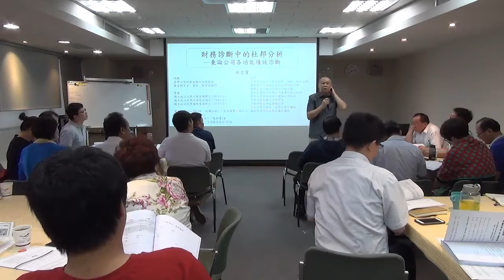20170722 瑞士歐洲大學_范揚松策劃 企業顧問論壇與經營輔導 伍忠賢博士主講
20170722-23 企業顧問論壇與經營輔導研討會(歡迎索取精華版講師授課投影片)

什麼是杜邦分析方程式？
你知道台積電與聯電的杜邦分析方程式是什麼嗎？
伍忠賢博士為您深入解說.